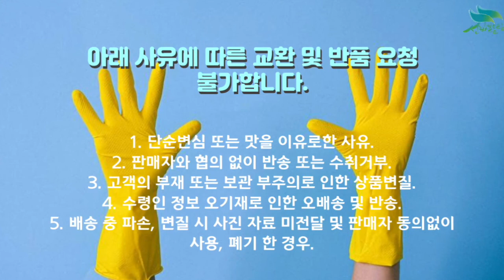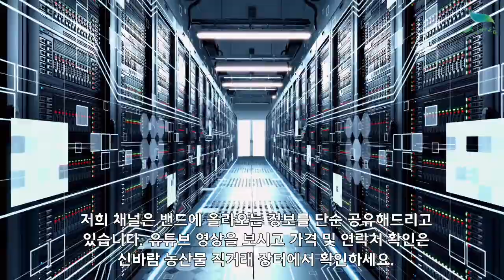[신바람 농산물 협력농가 판매상품 1533-5930]2022년 봄 배추 판매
[신바람 농산물 협력농가 판매상품 - 2022년 봄 배추 판매]
배추 6키로 이상 (4포기) 19,900원 무료배송

1. 단순변심 또는 맛을 이유로한 사유
2. 판매자와 협의 없이 반송 또는 수취거부
3. 고객의 부재 또는 보관 부주의로 인한 상품변질
4. 수령인 정보 오기재로 인한 오배송 및 반송
5. 배송 중 파손, 변질 시 사진 자료 미전달 및 판매자 동의없이 사용, 폐기 한 경우